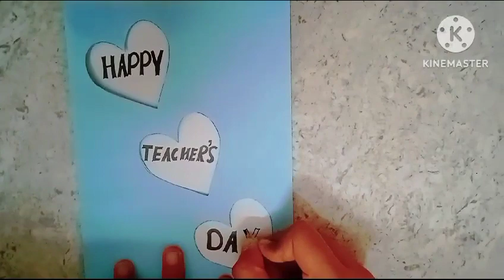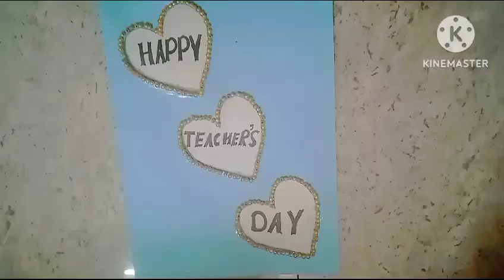Teacher's day Card greeting card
Hey guys,

Material required
❤colourpaper
❤ glue

🛑🛑 five steps 🛑🛑
1
2
3